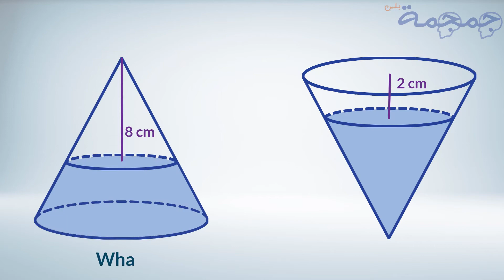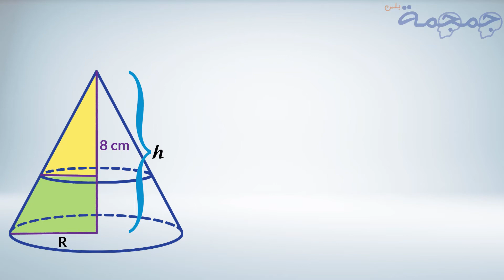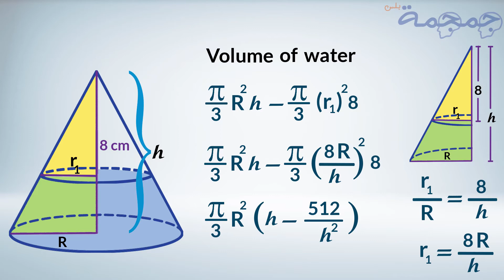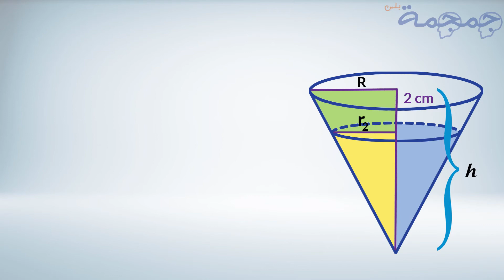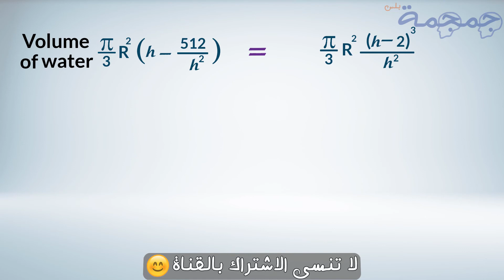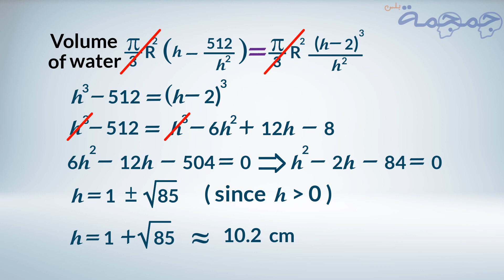هل يمكنك إيجاد ارتفاع المخروط الزجاجي ؟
إيجاد ارتفاع المخروط إذا كان الارتفاع من سطح الماء إلى رأس المخروط بالوضع القائم يساوي 8 سم ، والارتفاع من سطح الماء إلى قاعدته عند قلبه على رأسه يساوي 2 سم
سلسلة جمجمة ( بلس ) - حلقة (16)

00:09 محتويات الفيديو
00:15 عرض المسألة : أوجد ارتفاع المخروط إذا كان الارتفاع من سطح الماء إلى رأس المخروط بالوضع القائم يساوي 8 سم ، والارتفاع من سطح الماء إلى قاعدته عند قلبه على رأسه يساوي 2 سم
00:44 عداد الثواني ( يمكن وقف الفيديو - للتفكير قليلا في الحل )
00:55 شرح حل المسألة بالتفصيل
06:26 خاتمة الفيديو - وكتابة القوانين المستخدمة في الحل